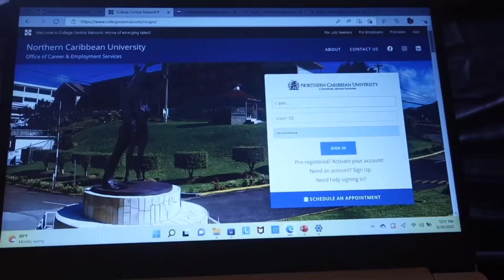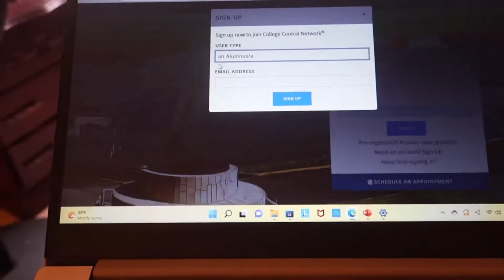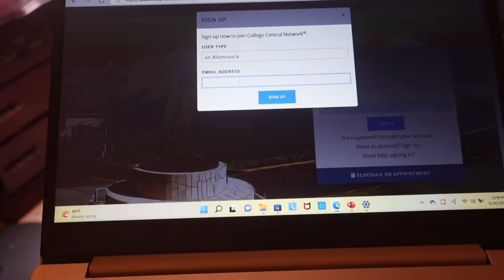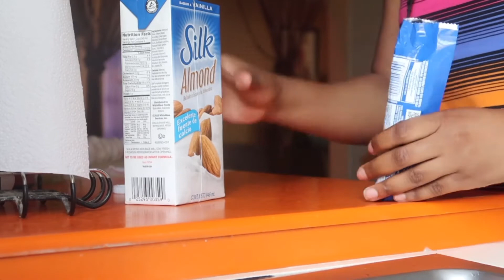Simple life Diary (Entry 3): Father’s Day, Resume, Oreo ice cream (Vlog)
Hey guys. I hope you all are doing well. In today’s Vlog, I will be focusing more on my simple life where I celebrate my father on fathers day. Update my resume and make more ice cream. I hope you enjoyed (or will enjoy) watching my vlog. I’be back next week friday at 5pm.

I am Driselle, an introvert embracing her simple life  while learning to live her best life without regrets. I would love to share my journey with you through my weekly video. These videos may be both informative and entertaining. I upload contents including vlogs and cooking videos.

Words can not explain how grateful I am for the support. I hope that these videos are a form of entertainment. ❤️